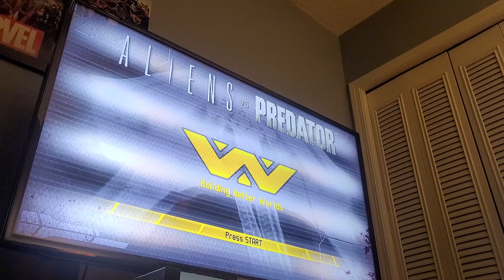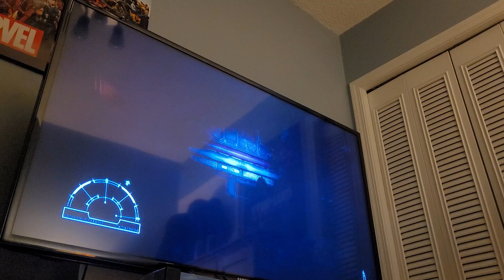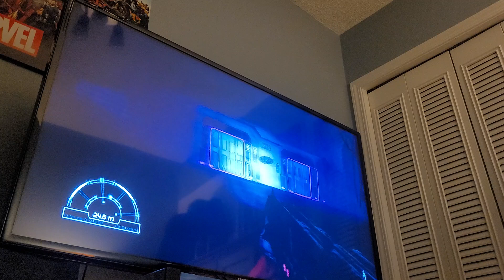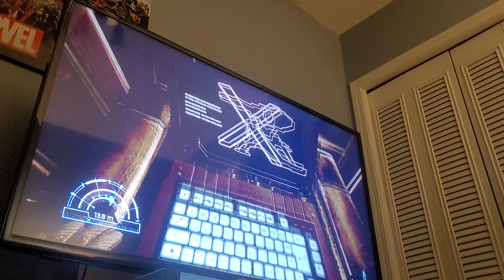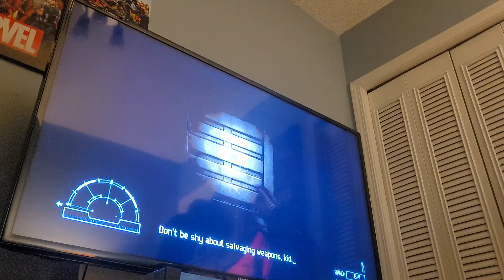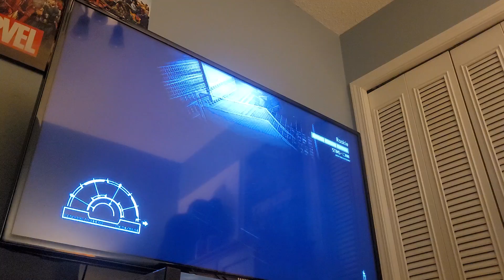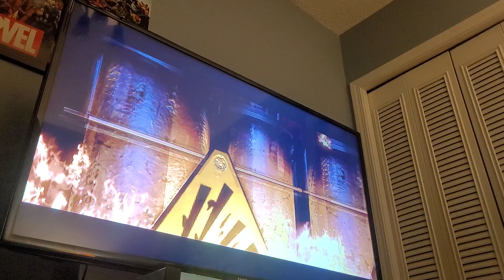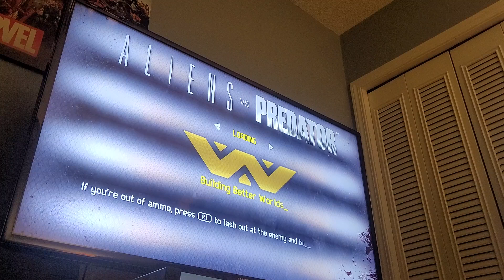Aliens vs predator Playstation 3 gameplay mission 1 the colony mission 2